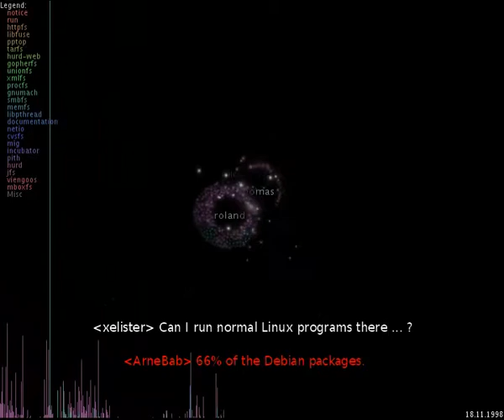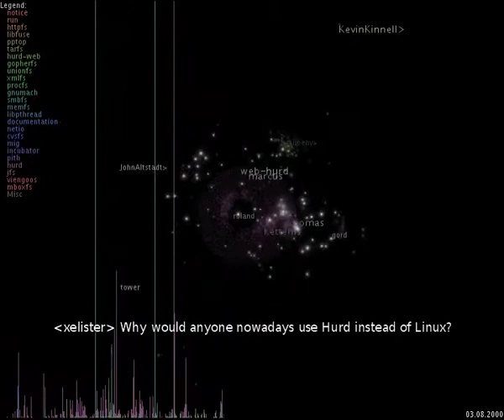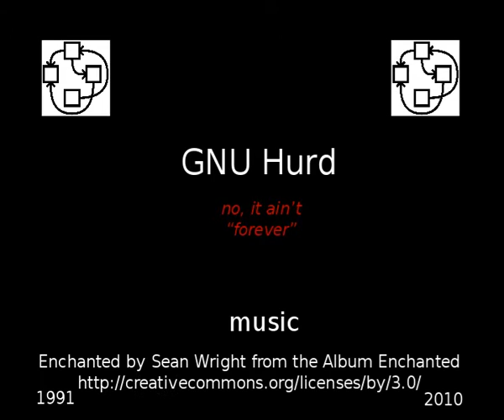No, it ain't "forever" (GNU Hurd code_swarm from 1991 to 2010)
This video shows the activity of the Hurd coders and answers some common questions about the Hurd, including "How stagnated is Hurd compared to Duke Nukem Forever?". It is created directly from commits to Hurd repositories, processed by community codeswarm.